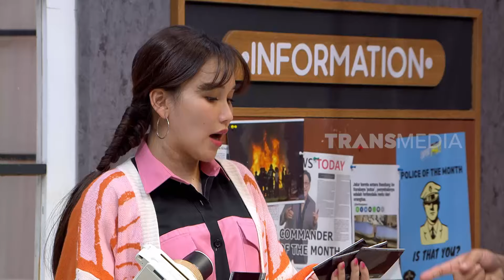Kiky Cemburu Sama Ayya Renita, Mantan Wendi | LAPOR PAK! BEST MOMENT (05/03/24)